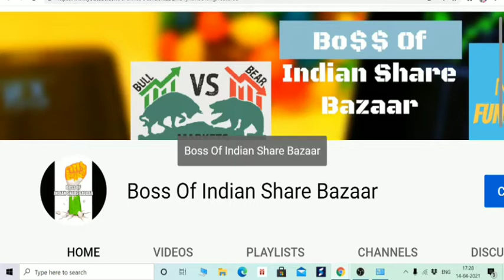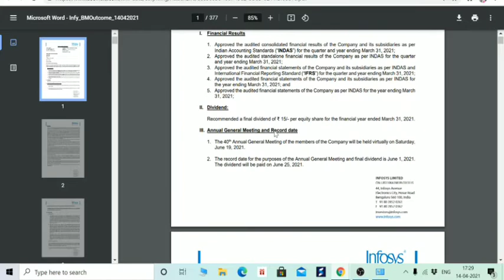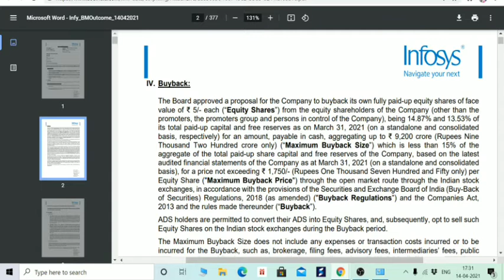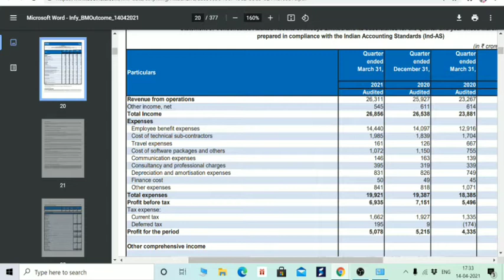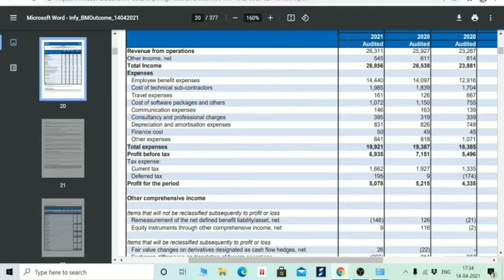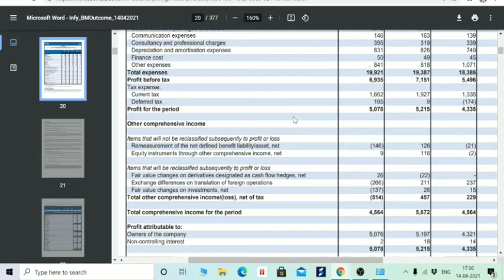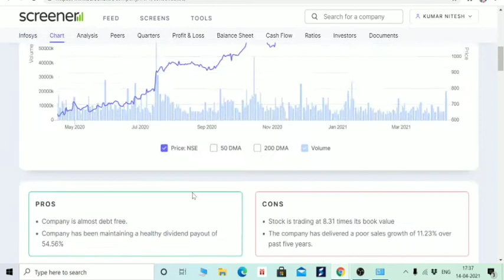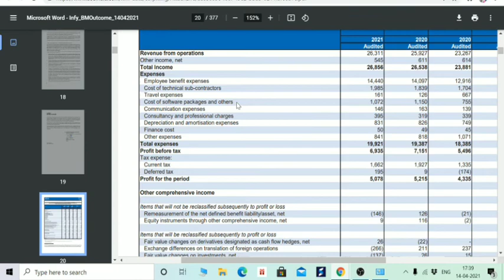INFOSYS Q4 RESULT, DIVIDEND के साथ साथ होगा BUYBACK, INFOSYS लेगा आपसे शेयर 1750 रुपए में।